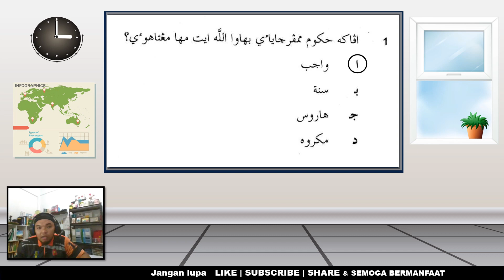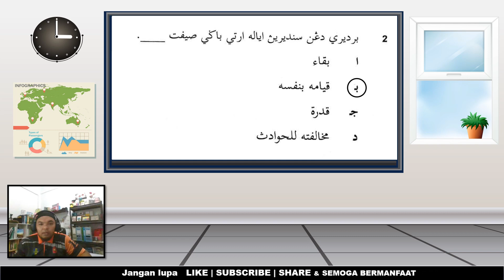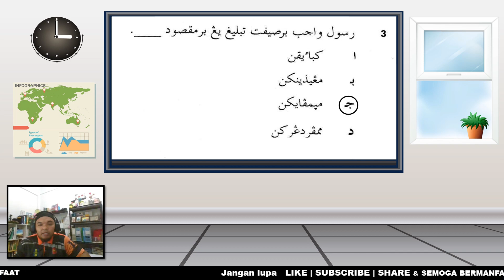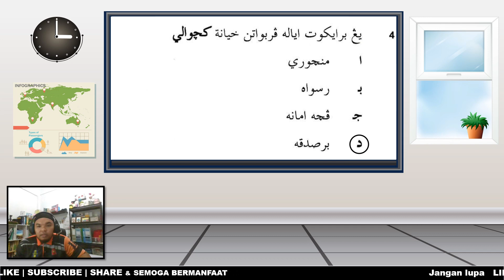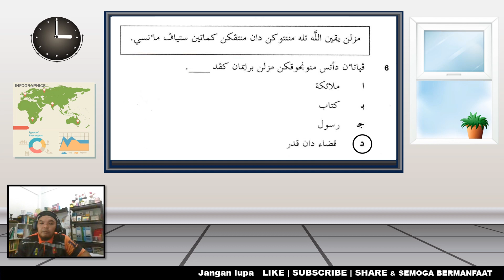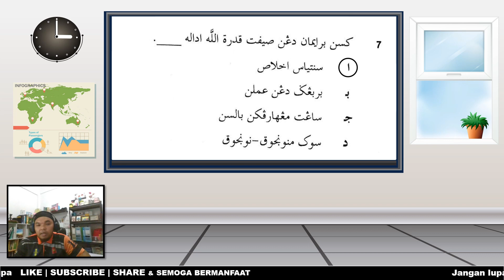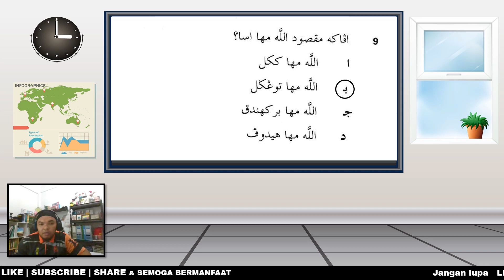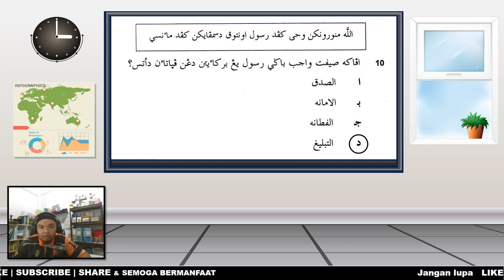[BINCANG SOALAN UPKK] Subjek Ulum Syariyyah | Bahagian Aqidah | Part 1 | Siri 8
Dalam video kali ini saya akan berkongsi berkaitan dengan :

[BINCANG SOALAN UPKK]
Subjek Ulum Syariyyah
Bahagian Aqidah
Part 1
Siri 8

wallahu a'lam,..